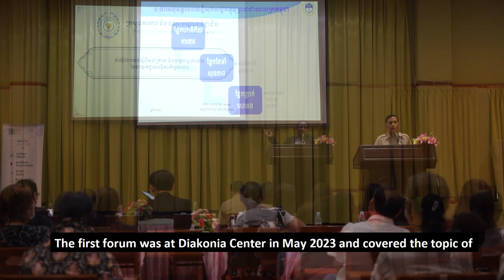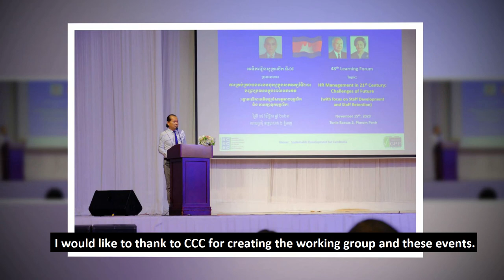Technical Working Group - HR 2023